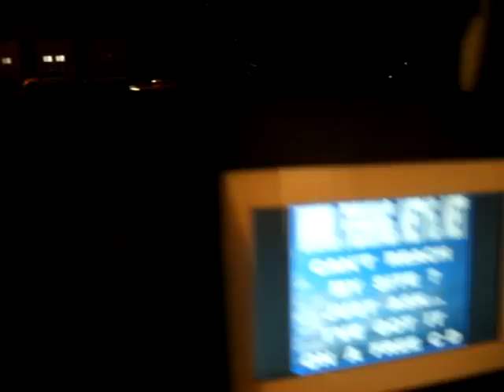HOE TH1 2011F9A9N1 9 11HOWDOYOUTHINKTHEYPAID32MB zps84d9c6fb